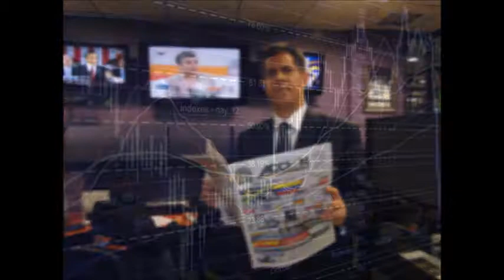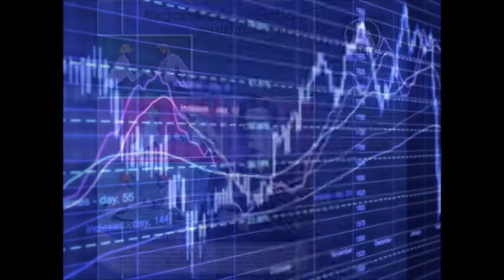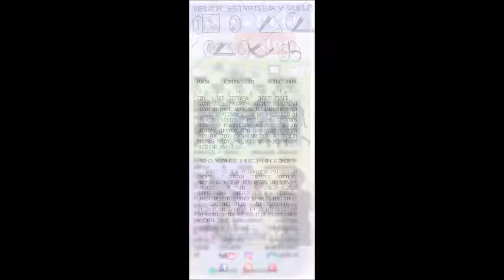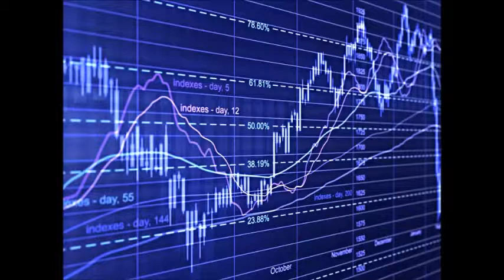P4 FLEURY GERENCIA 360